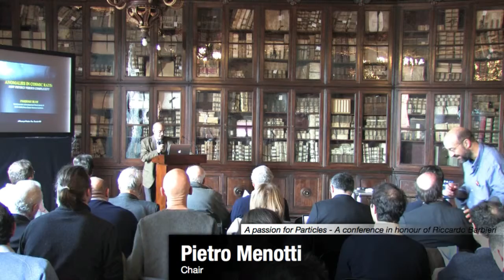Pietro Menotti, chiar - 19 December 2013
Pietro Menotti (Università di Pisa & INFN)
Chair